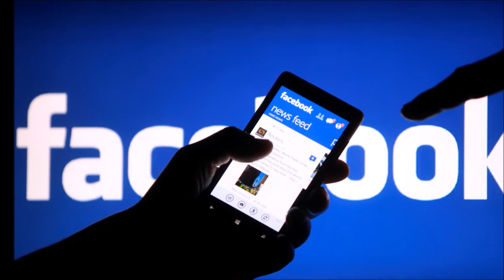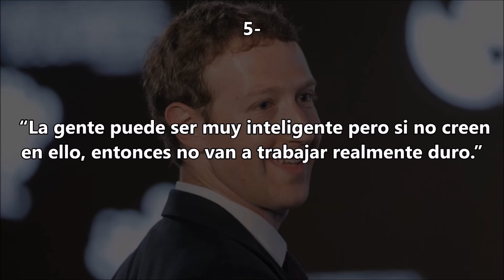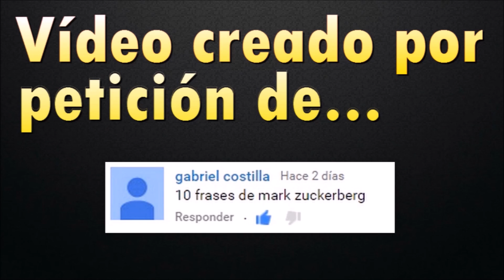10 FRASES DE MARK ZUCKERBERG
Frases del creador de Facebook Mark Zuckerberg.